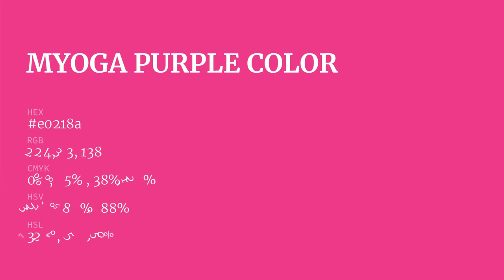Myoga Purple color e0218a hex color - Violet color - Cool color e0218a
What color is Myoga Purple ? e0218a hex color - Violet color - Cool color e0218a

Hex e0218a Color Code is also known as Myoga Purple color.